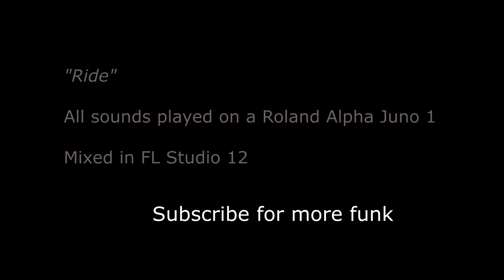RIDE (chill funk music)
More funk composed with the Alpha Juno 1. This is quickly becoming my favorite synth.

1c9t9l0a9c4t1l1a4